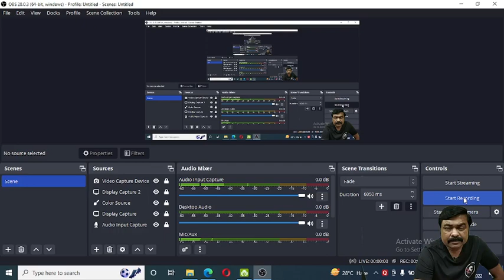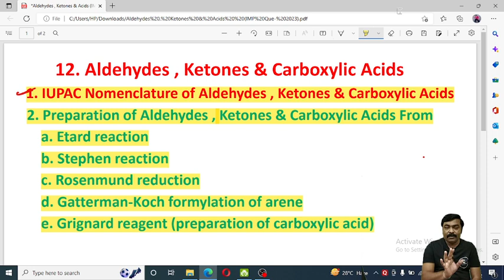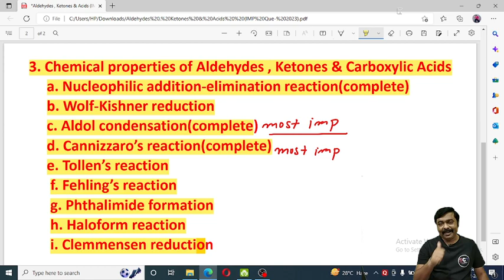HSC BOARD 2023 EXAM | IMPORTANT QUESTIONS WITH SOLUTIONS | ALDEHYDES, KETONES AND CARBOXYLIC ACIDS